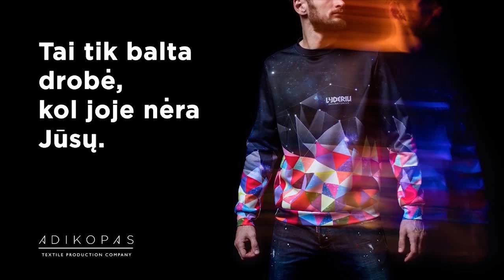Europos moterų stalo teniso komandinio čempionato atrankos varžybos: Lietuva - Izraelis